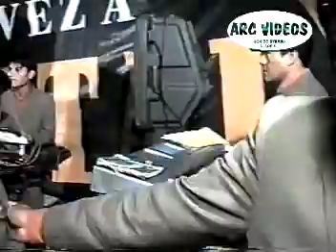T03 EL AMOR ES ASI